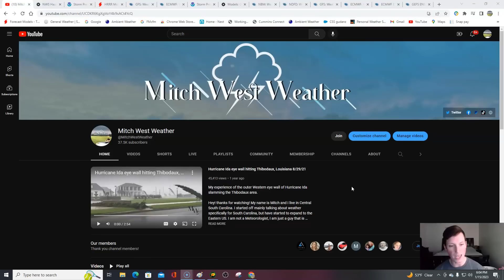Big storm on the way! More to come behind it. Cold is coming but not for everyone. What we know!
0:00 / Intro
2:45 / Current advisories
3:56 / New England snow
5:16 / Storm system tomorrow
7:38 / Mid week big storm
11:39 / Severe storms Wednesday
15:06 / Snow totals
17:28 / Pattern setting up, cold coming